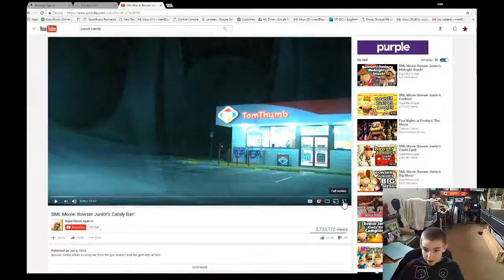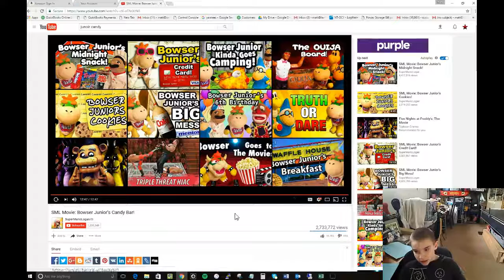Reacting!/Bowser Juinors Candy Bar/Matteo Reacting